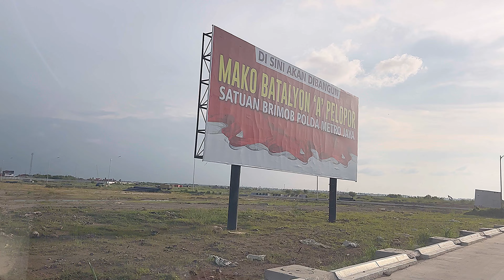PIK 2 OTW to PIK 3 Sapporo Brimob Masjid Agung Faunaland Update MAY 2024 Progress Terbaru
PIK 2 OTW rumah milenial to PIK 3 Sapporo Brimob Grand Mosque Faunaland Update MAY 2024 Progress Terbaru

By ASG SEDAYU